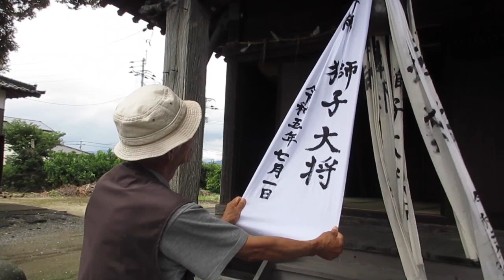2023/07/1 明石田 子供獅子舞(1) 出発前、獅子頭の修理、昔の様子などを聞く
久留米市田主丸町・明石田地区の子供獅子舞。子供獅子舞は地区の各家の玄関先で、赤黒２頭の獅子をカフカフと噛み鳴らし「祝いましょ！もひとつせっ！祝うて三言(さんごん)！」と掛け声を上げる。だから獅子舞と言っても舞いはせず、獅子打ちだけをする。そして、家の人からのお花（ご祝儀袋）は獅子の口で受取り、お返しとして、御幣(ごへい)から紙垂(しで)の１枚を厄除け用に渡す。子供獅子舞は、家々の厄除け家内安全を祈願する神事なのだ。
　水分小学校区では、明石田地区だけが子供獅子舞をしているとのこと。

　この地区では、今も小学生の男の子だけが子供獅子舞をする。出発の場所は氏神さまの八幡様。その神様が武神だから、子供獅子舞も男の子の行事と伝えられてきた。今年、獅子頭を担う小学生の男の子は一人だけ。獅子頭は黒と赤２つあるので、もう一人はその子のお父さんが代役を果たす。
　では小学生の男の子がいないとどうするのか？この地区では、獅子舞をやらないと凶事が起きると言われており、子供がいない場合は、成人男性が代りにする。そうやって、明石田ではずっと子供獅子舞が続けられてきた。

　神前に供えられた獅子頭は４つ。４つとも年季の入ったものだが、２つだけ新たに塗り直したそうだ。その２つで地区の家々を一軒ずつ回っていく。

　男の子のおじいさんが子供獅子舞をやった頃は、上下白のシャツ半パンツで腰には藁で作った腰縄を付けた、と。その姿は虫追い祭と同じだ。
　その出で立ちで、明け方の３時４時頃から家々を回り始めたそうだ。時間になれば学校に行き、学校が終わればまた再開して家々を巡った。
　それだけ長い時間をかけた理由は、明石田だけでなく隣の諏訪地区、あるいは、明石田に縁のある人を訪ね田主丸町中心街まで足を伸ばしたから。回れば回るだけ、お花が多くもらえたのだ。お花で集めたお金は、年長者の順に分けられた。

　以前は、7/1のこの日は総籠り(そうごもり)と呼ばれ、地区の大人達は全員が八幡様の社殿に集まって過ごしたそうだ。

　男の子１人で回る子供獅子舞。ちょっと寂しいかな、と思ったが、出発間近になると嬉しい応援が現れた。
　家々を実際に回る子供獅子舞の様子は、続く(2)でご紹介。